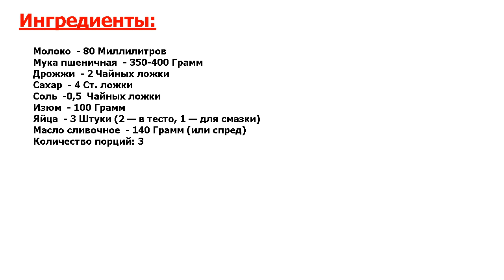★НОВЫЙ СПОСОБ ПРИГОТОВЛЕНИЯ ★ БУЛОЧКИ С ИЗЮМОМ В ХЛЕБОПЕЧКЕ ★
★Это очень вкусно● Если вы любите нежную, вкусную сдобу к чаю, тогда приготовьте булочки с изюмом● Тесто для них поможет вымесить хлебопечка, а вам останется только сформовать и испечь● Делюсь рецептом!